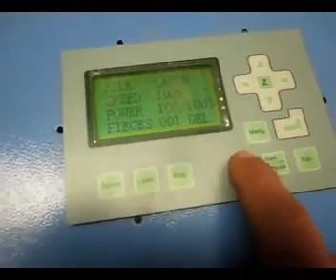co2 laser cutting machine cut paper from Jinan Acctek